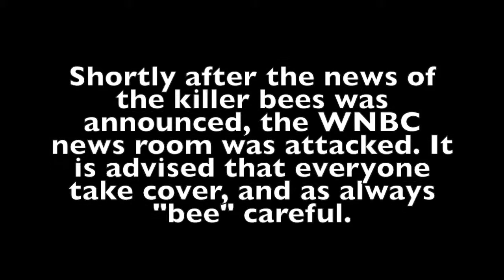Fall 2015 - BIOL217- "Bee careful"